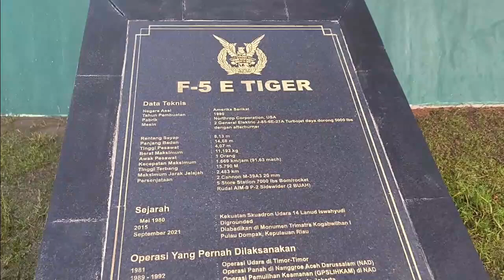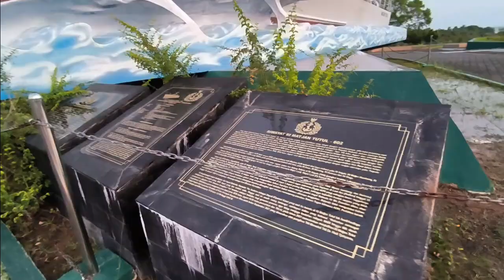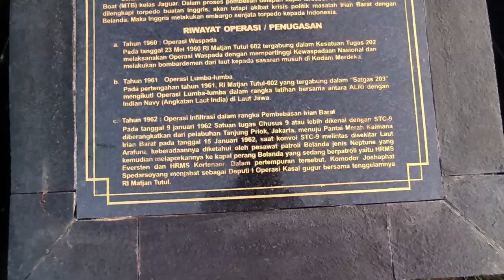MONUMEN TRI MATRA, PULAU DOMPAK, KOTA TANJUNG PINANG | MELIHAT KOLEKSI BEKAS ALUTSISTA TNI RI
Disebut Monumen Tri Matra yang dalam Bahasa Indonesia berarti berukuran tiga atau tiga dimensi. Dalam hal ini tiga dimensi yang dimaksud adalah darat, laut dan udara.

Monumen tersebut merupakan sumbangan TNI RI di mana tak jauh dari monumen tersebut akan berdiri Markas Komando Gabungan Wilayah Pertahanan I (Kogabwilhan I).

Tri Matra tersebut diwujudkan dengan kehadiran tank sebagai simbol kekuatan darat, kapal sebagai simbol kekuatan laut, dan pesawat sebagai simbol kekuatan udara.

Ketiga alat utama sistem pertahanan (alutsista) tersebut didatangkan dari luar Tanjungpinang yaitu Tank AMX 13 yang didatangkan dari Jakarta, pesawat F5 dari Yogyakarta. Sedangkan KRI Matjan Tutul hanya berupa replika yang dibuat di Batam.